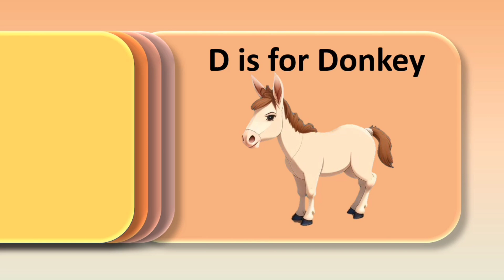Learn Letter D d with flashcards vocabulary activities - تعلم مفردات إنجليزية - apprendre l'anglais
Learn have study fun
Learn English letters by building vocabulary